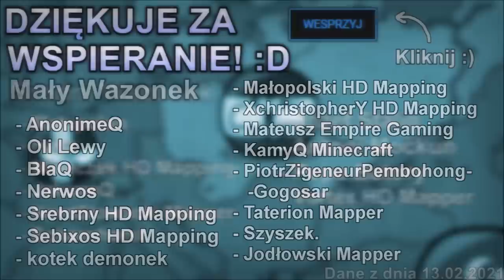PLANY NA WOJNE | Alternatywna Przyszłość Europy: Nostalgia [#20]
║©️ OPIS SERII ©️║
Nostalgia... Jest to seria, która ma nawiązywać do starego stylu w Mappingu jaki ja robiłem w okresie 2018/19. Seria jest naprawdę rozbudowana, bo całość ma ponad 9 godzin! A taki styl na pewno wam się nie znudzi zbyt szybko :)

║🎶 UŻYTE UTWORY 🎶║
↓ Uwaga! Utwory NIE SĄ MOJE, autor oraz tytuł podany poniżej: ↓
❱ Into the Furnace  Call of Duty Modern Warfare OST
❱ Worse Than War  Call of Duty Modern Warfare OST
❱ Old Comrades  Call of Duty Modern Warfare OST

✔ Długość Filmu: 08:36
✔ Liczba Klatek: ~ 200
✔ Film stworzony w okresie: Luty 2021